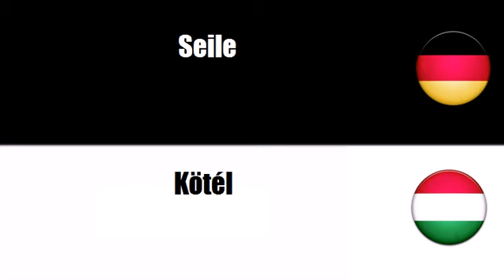Deutsch - Ungarisch = Különféle kötelek, hajókötelek, zsinórok és sodronykötél